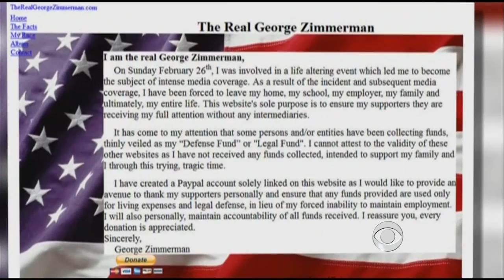George Zimmerman back in jail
George Zimmerman, the neighborhood watch volunteer responsible for the death of Trayvon Martin, is back behind bars in Florida police custody amid renewed questions about his finances. Randall Pinkston reports.